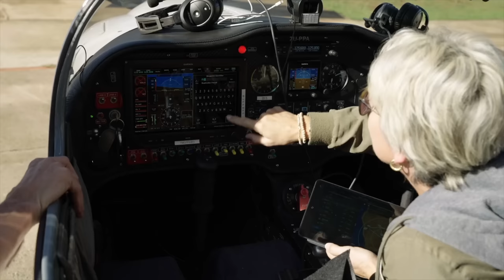Fearless BUSHMEN first FLIGHT - Long Way South E15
We are nearing the end of our journey flying down through Africa, and for the last few days we are joined by 3 other Sling aircraft  to celebrate our arrival. Join us for a few days of fun with this vibrant gang, visiting the Kalahari Meerkats, riding horses over the salt pans, and even flying with the indigenous San people! A Botswana experience we will never forget!!

Video Chapters:

- I am speaking out of my own experience, rules and regulations may vary per country

If you like my content you might also like these channels: Trentonpalmer, Mike Patey, FlightChops, Itchy Boots